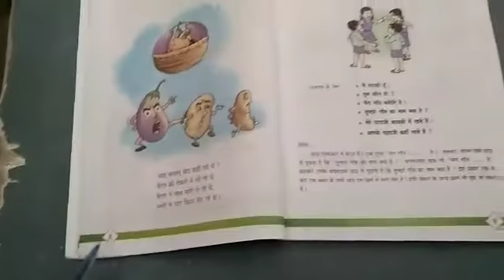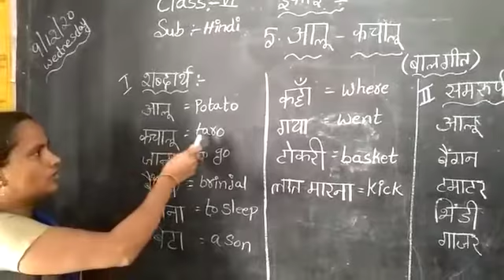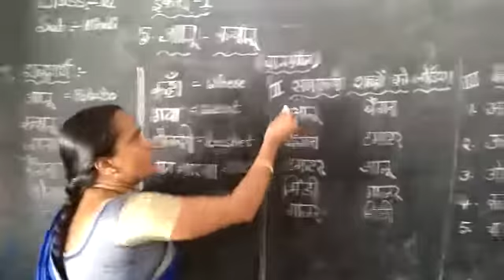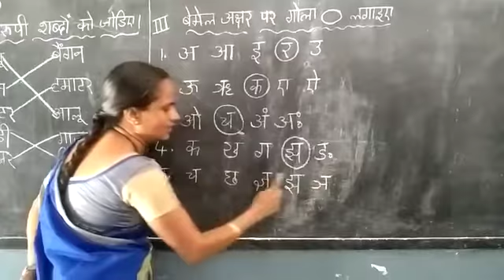St.ANn's C.E.M School 6th Hindi 1-5